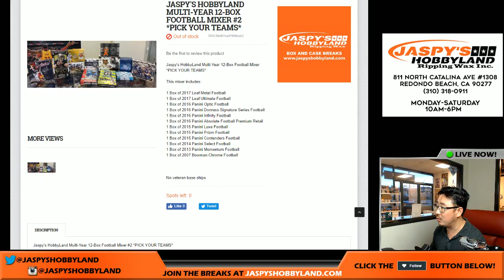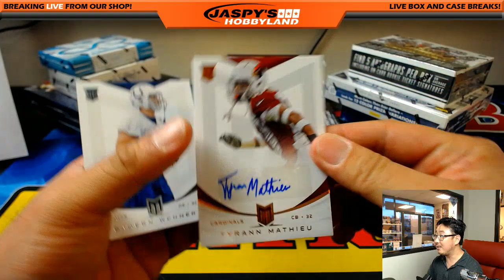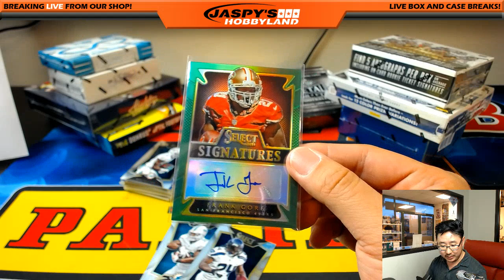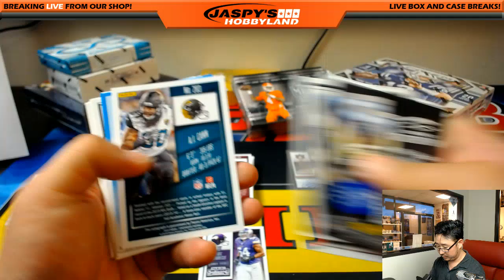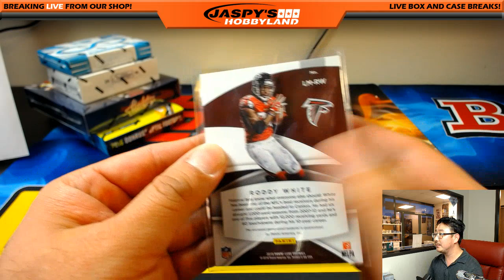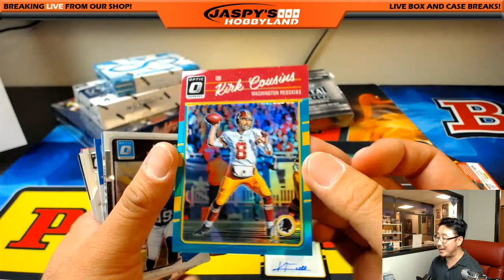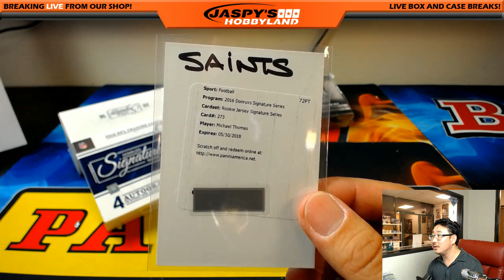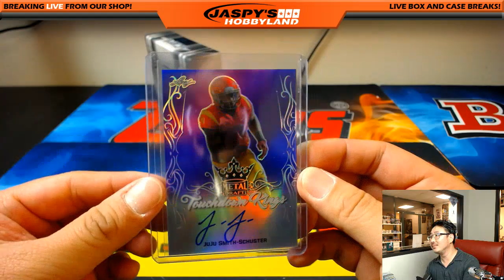Fri., 05/05/17 - Jaspy's 12Box Multi-year NFL Football PYT Mixer #2